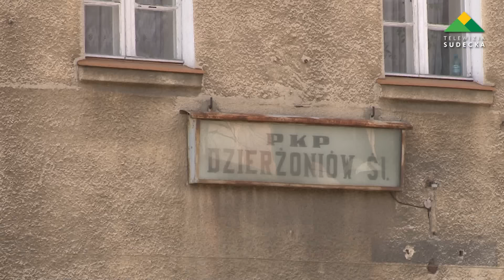12 MILIONÓW DOTACJI NA CENTRUM PRZESIADKOWE W DZIERŻONIOWIE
Niebawem dworzec PKP w Dzierżoniowie i najbliższa okolica bardzo się zmieni ponieważ miasto pozyskało aż 12 milionów złotych na budowę Zintegrowanego Centrum Przesiadkowego. Wysokość uzyskanego dofinansowania jest najwyższa w całym województwie.